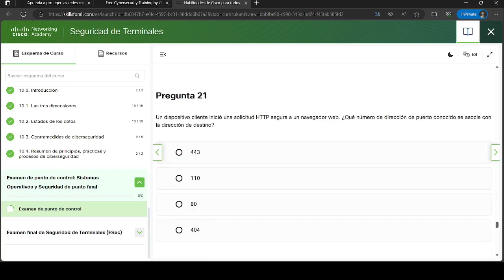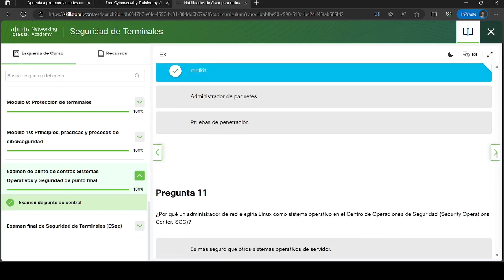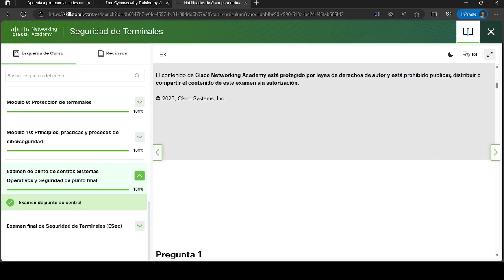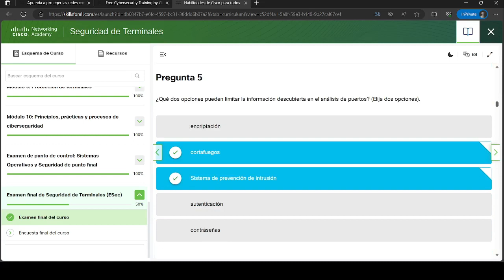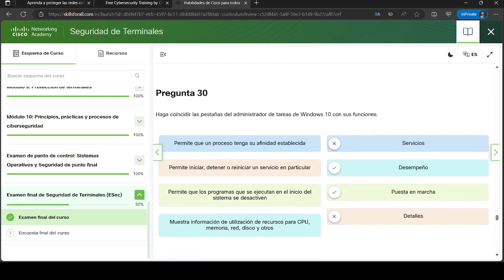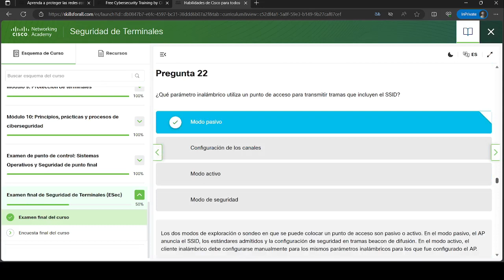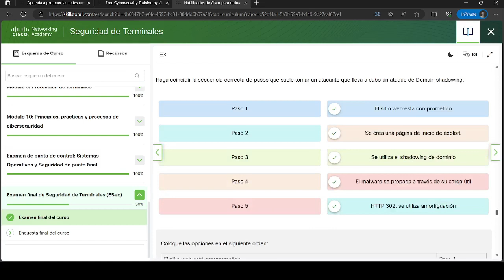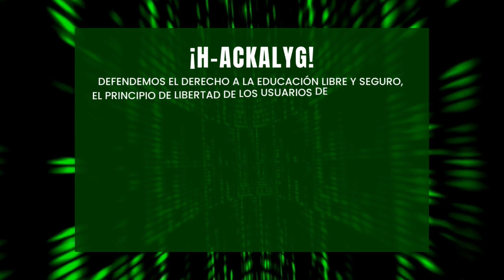Seguridad de Terminales | Examen de punto de control: Sistemas Operativos y Seguridad de punto final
Este video te muestra Seguridad de Terminales | Examen de punto de control: Sistemas Operativos y Seguridad de punto final